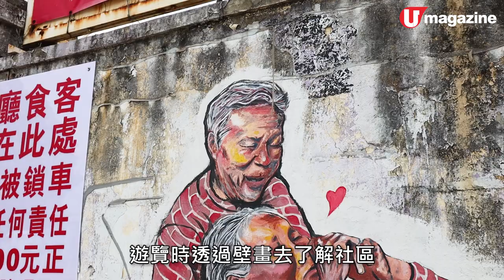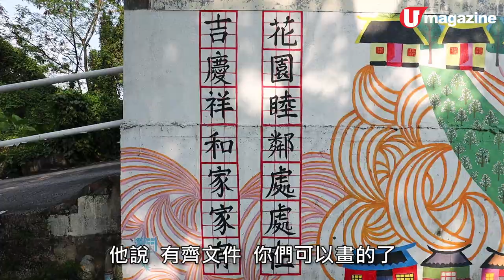【香港地】錦田活化變身壁畫村 義工默默畫出社區故事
2017年底開始，錦田的橫街窄巷內陸陸續續出現一些美麗的壁畫，背後的搞手原來是一位與錦田完全無關老師。郭老師憑着滿腔熱誠，帶領一群義工把錦田變成
壁畫村，和村民打成一片，欣賞壁畫同時更欣賞義工們的付出。

【INFO】
錦田壁畫村
地址：新界元朗錦田
交通：錦上路站步行約 10 分鐘
全方位緊貼《U Magazine》社交平台